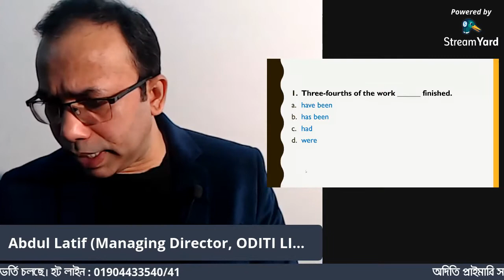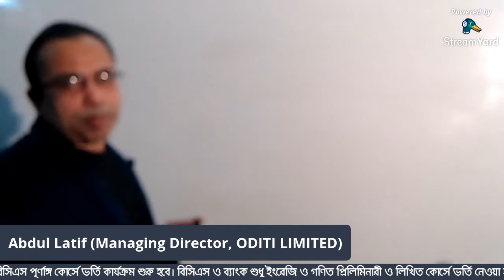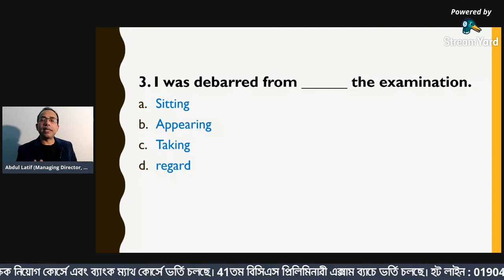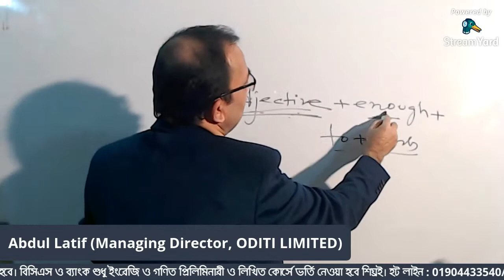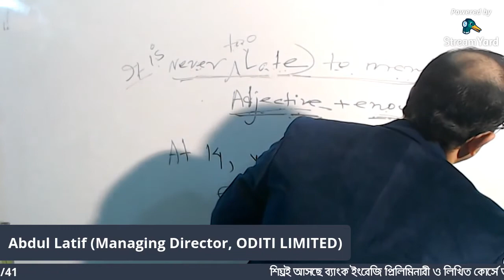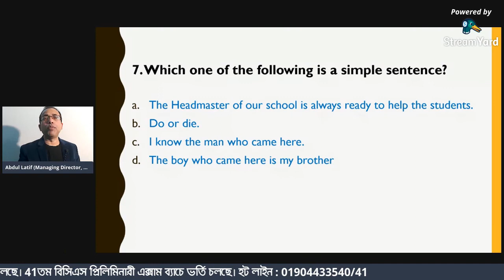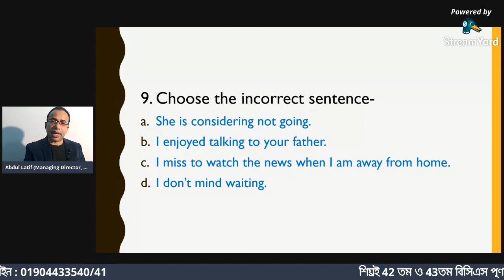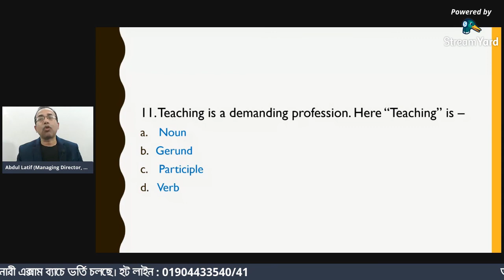Online English Class by Abdul Latif Sir